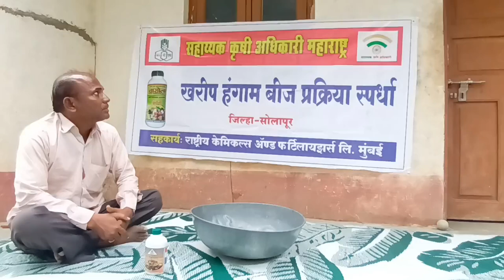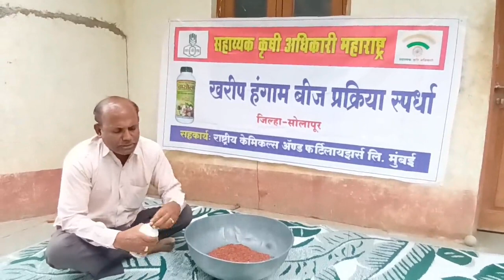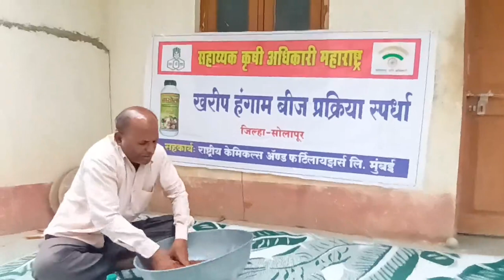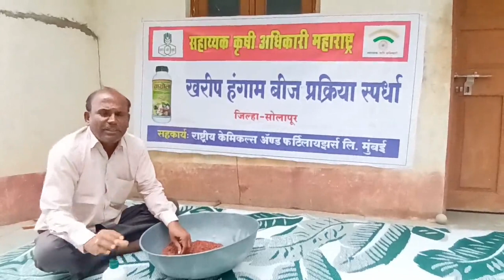मधुकर देवाप्पा पाटील, रा.येड्राव, ता. मंगळवेढा, जि. सोलापूर